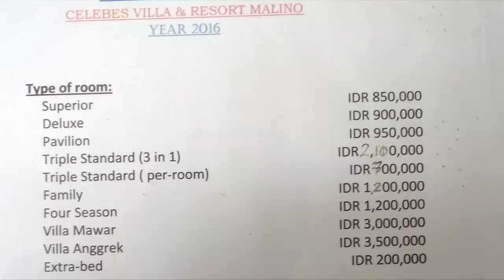Kami Diberi Banyak Sayur Oleh Petani | Liburan Bareng Mika Di Malino | 2018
Liburan ke dataran tinggi Malino di Kabuptaen Gowa yang ke-3 kalinya di tahun 2018. Kami bertemu dengan pasangan suami istri petani yang sangat baik hati dan memberikan kami banyak sayur gratis kualitas ekspor. Terima kasih untuk kalian, semoga kalian selalu sehat dan lancar rejeki. Liburan kali ini kami bersama dengan keluarga Mika. Mika adalah sahabat Dull dari kecil.

Malino, Kabupaten Gowa, Sulawesi Selatan
Selasa 23 Oktober 2018 sampai dengan Jumat, 26 Oktober 2018

Alat Rekam: HP Xiaomi Redmi Note 5A Prime